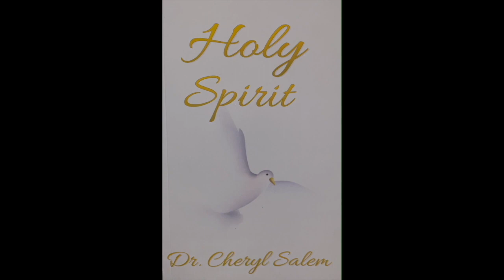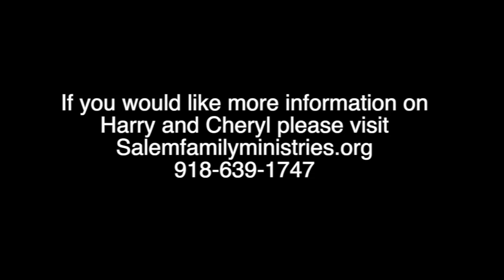Holy Spirit School by Cheryl Salem, Session One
This is the first in several teaching videos on a mini School of the Holy Spirit.  Grab your Bible, Holy Spirit book, and workbook and join me!